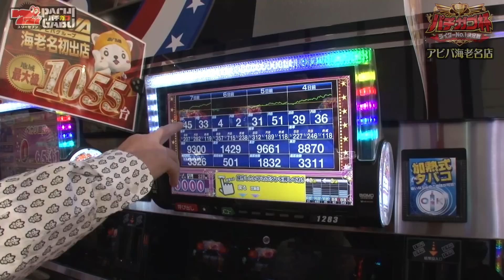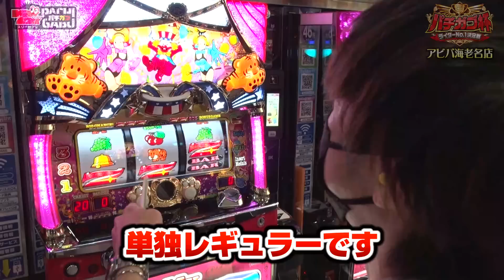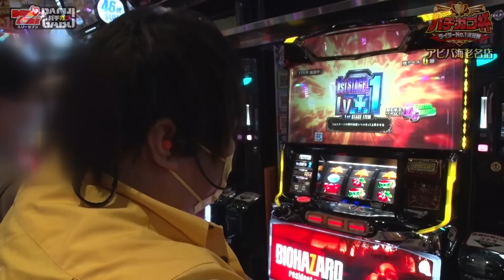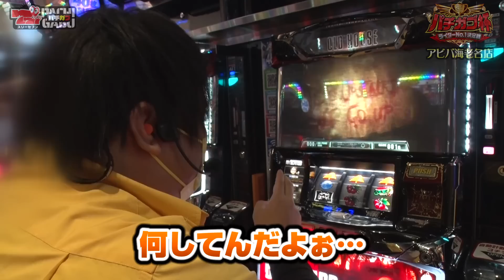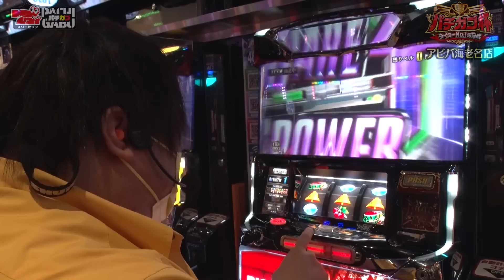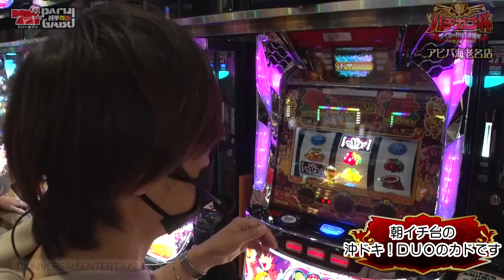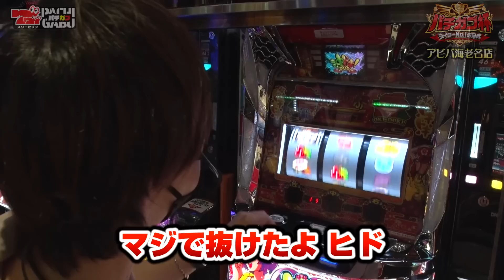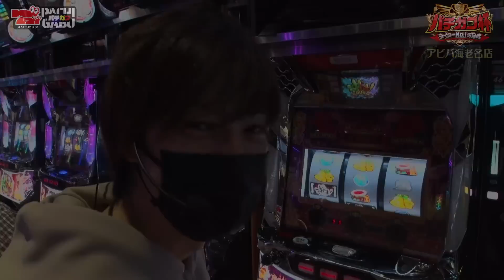【ガチ系対決】パチガブ杯ライターNo1決定戦！予選Dグループ (1/2) 【梅屋シン / 美原アキラ / もっくん / 伊藤真一】[パチガブカップ]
■収録スケジュールはコチラから

■パチガブ杯ライターNo1決定戦 [パチガブカップ]
総勢32名のライター・タレントが集結！業界最大級のビッグトーナメントが始動！
優勝賞金100万円を目指して、パチンコ・パチスロ実戦でガチンコ勝負！
予選：8試合 / 準決勝：2試合 / 決勝戦：1試合
本編は予選Dグループをお届けします。
梅屋シン / 美原アキラ / もっくん / 伊藤真一 準決勝へ駒を進めるのはただ1人！！
パチンコ / パチスロ初心者の方も玄人の方も、ぜひお楽しみください！

■次回の動画はコチラ

■出演者
・梅屋シン

■収録店舗
アビバ海老名店

マイジャグラーV
ⒸKITA DENSHI
アイムジャグラーEX
ⒸKITA DENSHI
沖ドキ！DUO
パチスロ モンキーターンⅣ
©河合克敏・小学館／モンキーターンプロジェクト